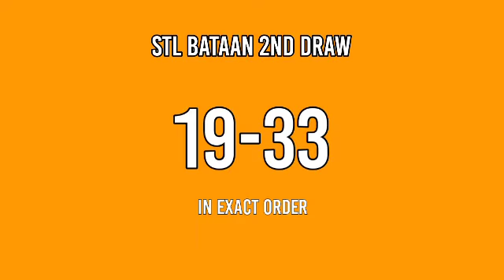2ND DRAW STL BATAAN 4PM RESULT TODAY MARCH 18, 2022 AFTERNOON DRAW RESULT STL PARES